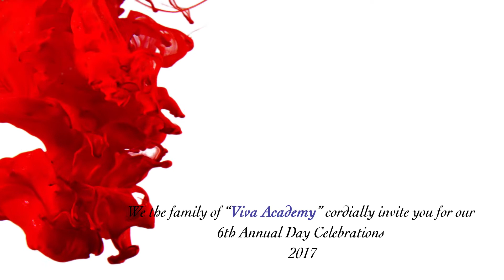Viva Acadamy 2017